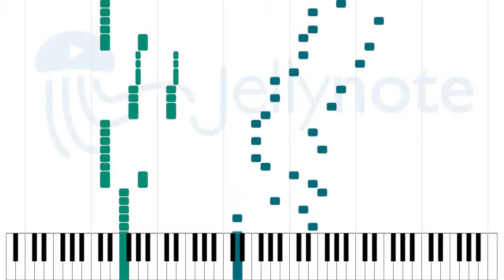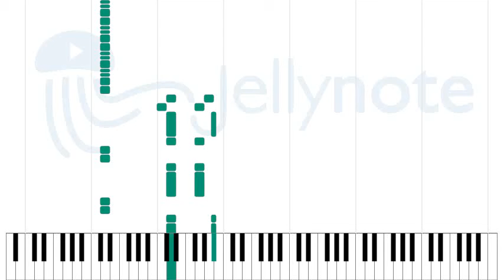Evolve/Become - Sacred Mother Tongue [Sheet Music]